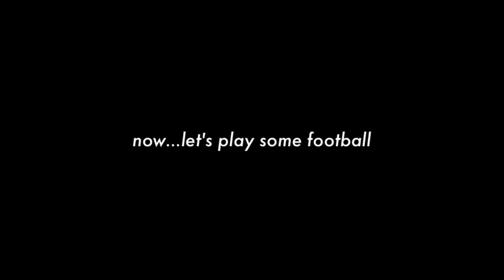Norwood vs Noble Park